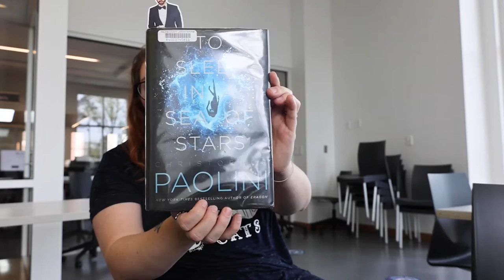To Sleep in a Sea of Stars by Christopher Paolini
Join FulcoLibrary for D.E.A.R (Drop Everything and Read) Day '22 with this reading ofTo Sleep in a Sea of Stars by Christopher Paolini! The D.E.A.R Storytime Takeover Day will begin at 9 a.m. with storytimes every 15 minutes until 4:15 p.m. Come one, come all, join us for the fun y’all!